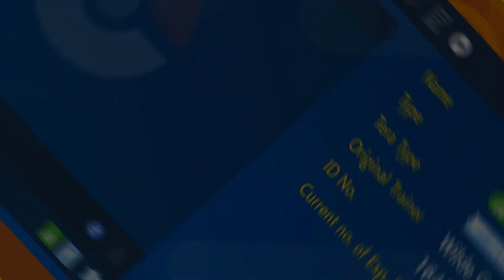Back to my second full odds shiny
Shiny Hoppip found during game playthrough in South Province Area One Pokemon Scarlet